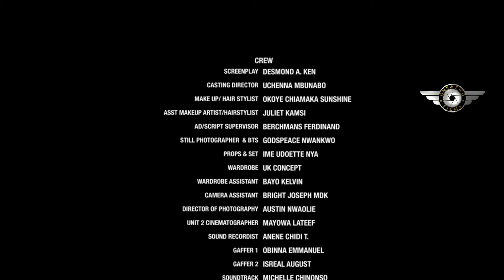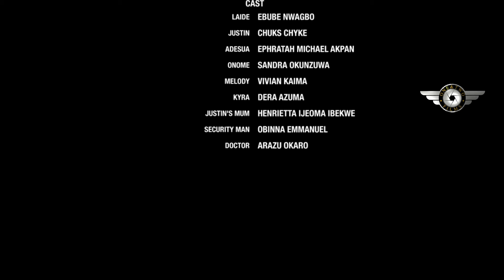Secret Connections (Ray Emodi,Ebube Nwagbo, Sandra Okunzuwa) 2024